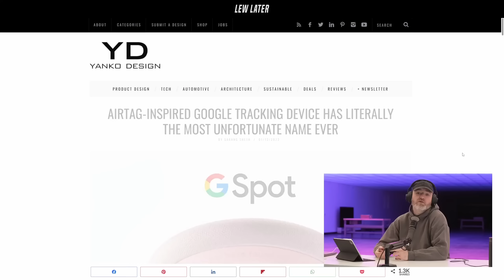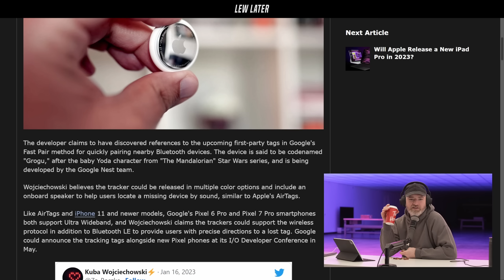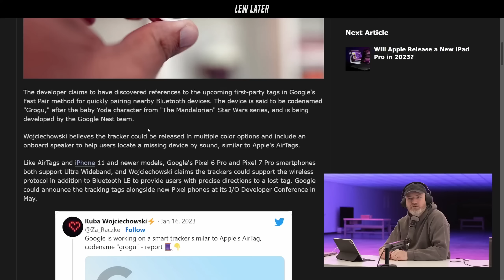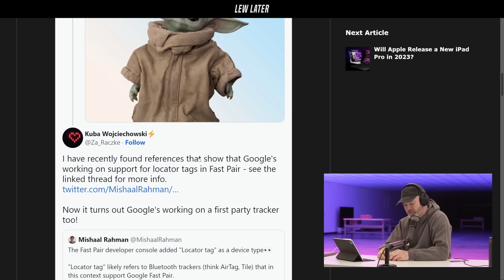Google's Mysterious Project Is Apple's Secret Problem